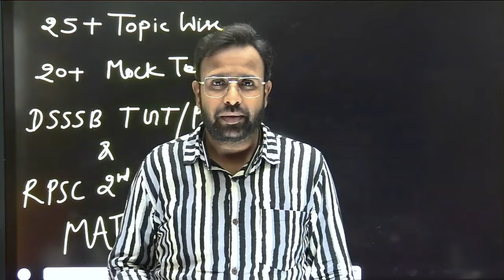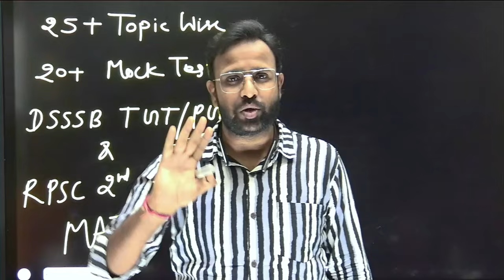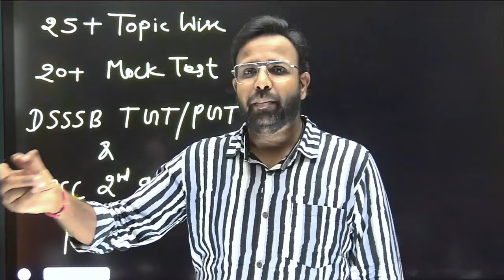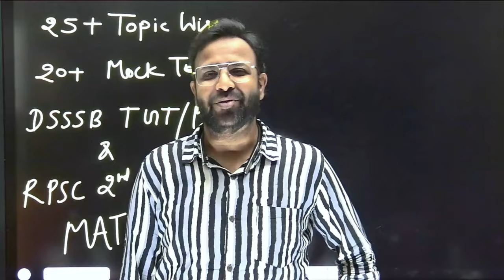DSSSB TGT- PGT / RPSC 2nd GRADE MATHS TEST SERIES | MOCK TEST